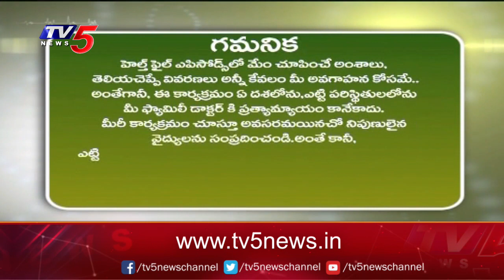Health File With Madhavi Siddam: Pediatrician Suresh Kumar | Yashoda Hospitals | TV5 News Digital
యాంటీబయాటిక్స్ ఎక్కువగా వాడుతున్నారా..?